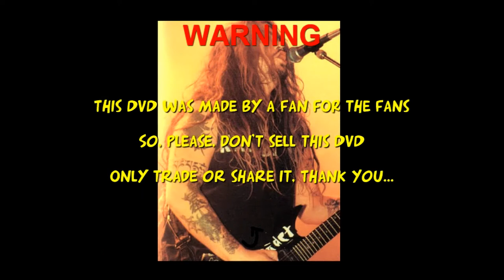Sepultura •• El Paso, TX [1990]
Live At El Paso 12/1990
/// 1Fan x 1Fan